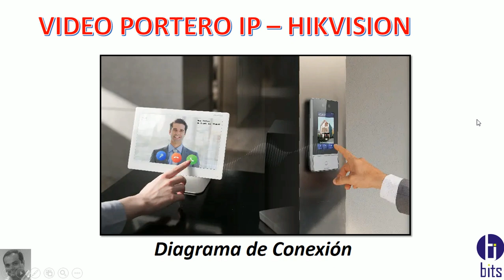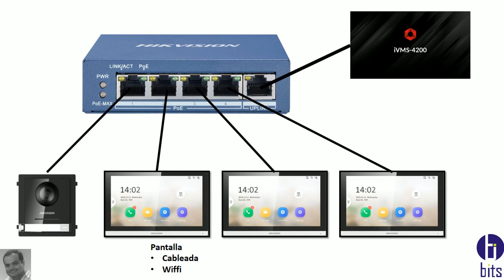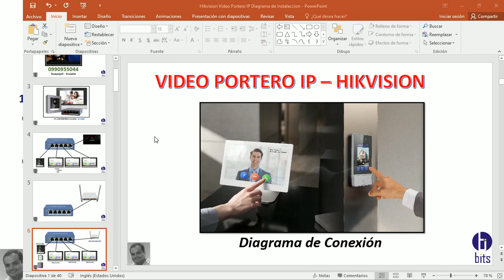Hikvision, Video Portero IP, Diagrama de conexión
Video tutorial, Diagrama de conexión de video portero IP, de la marca Hikvision.

Guayaquil - Ecuador
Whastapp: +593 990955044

Guayaquil - Ecuador